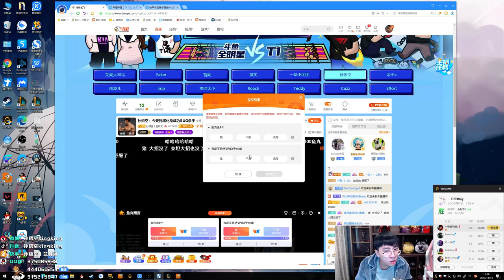【猴哥】蘭林漢悟空：輔助悟空 國服 逆風翻盤 猴子帶你贏（20201113P7）